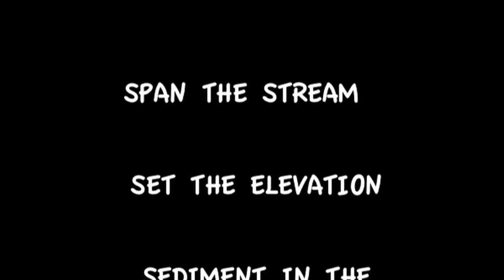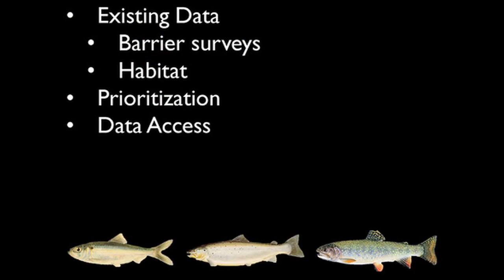Maine's Fisheries Improvement Network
The Fisheries Improvement Network (FIN) provides a lively forum where forest landowners and managers can interact with agency fishery managers and organizations interested in improving Maine's fisheries resources. Thanks to this valuable exchange of information and ideas, stream crossings around Maine are being upgraded to benefit brook trout, Atlantic salmon and other aquatic creatures. The idea for FIN began with Maine's Sustainable Forestry Initiative (SFI), which worked with the Maine Forest Service, Maine Department of Inland Fisheries and Wildlife, Maine Department of Marine Resources and the U.S. Fish and Wildlife Service to bring together individuals and organizations to improve Maine's fisheries.